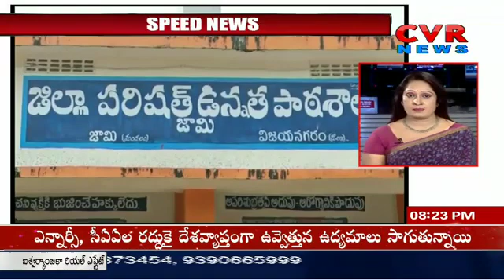Automatic crop protection project zphs Jami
Video from srinugundala2